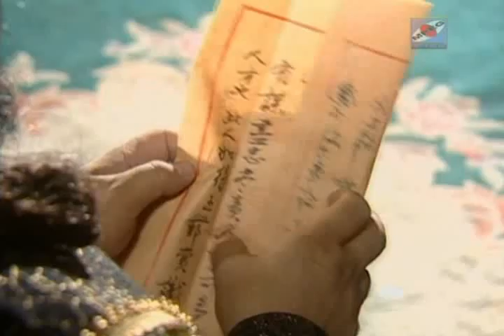Heavenly Sword & Dragon Saber 2003 | Ep 33_4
Heavenly Sword & Dragon Saber 2003 Ep 33 Part 4.
I didn't do anything with all subs on this series, subbing is belong to Inuyasa8896, I'm just the uploader.
Alec Su as zhang wuji and Zhang Cuishan, Alyssa Chia as Zhao min'er YAY!!! she is hot!!! *ahem...back to topic*, Gao Yuan Yuan as Zhou Zhi Ruo, Florence Tan as Xiao Zhao.
Subbing credit to Inuyasa8896.
Thank you ^_^